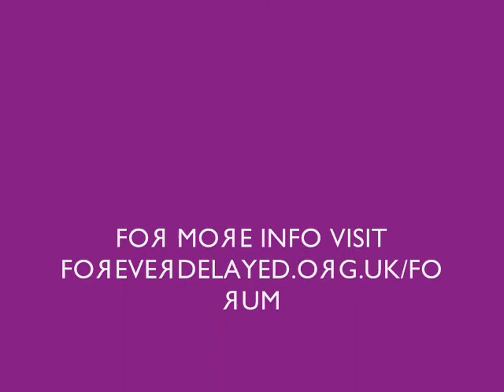Manic Street Preachers - (It's Not War) Just The End Of Love LIVE BERLIN 2012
Manic Street Preachers performing live (It's Not War) Just The End Of Love.

Berlin, Huxleys Neue Welt April 24 th 2012.

Find (It's Not War) Just The End Of Love on Manics' 2011 album Postcards from a Young Man.

Sorry for bad sound and shaky vision.